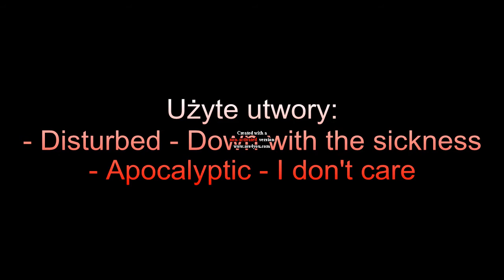Hunter takes Outposts in Ettenmoors LOTRO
Used music:
- Disturbed - Down with the sickness
- Apocalyptica - I don't care